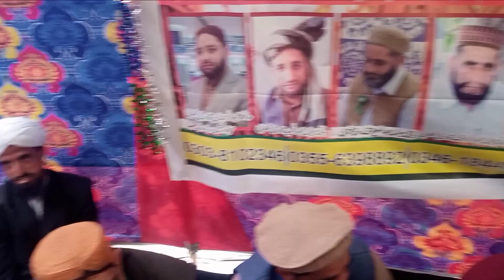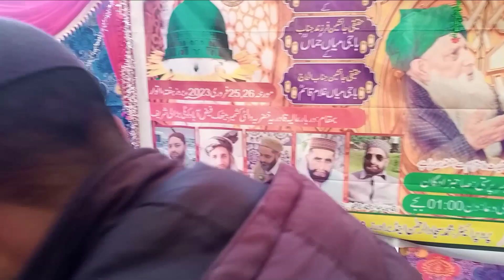HAZRAT BAJI GHULAM QASIM (R.A) SALANA URS MUBARAK BARALI SHAREEF KOTLI AZAD KASHMIR